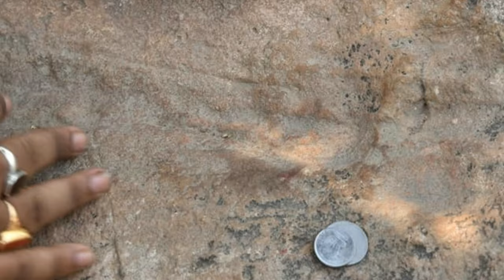Lose your heart in Vrindavan // Vrindavan memories // Braj dham ~ Visit to Vrindavan // VOICE